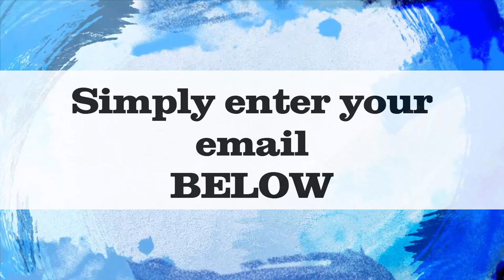Band6 Education Intro - Achieve HSC and ATAR Success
Looking to ace your HSC?